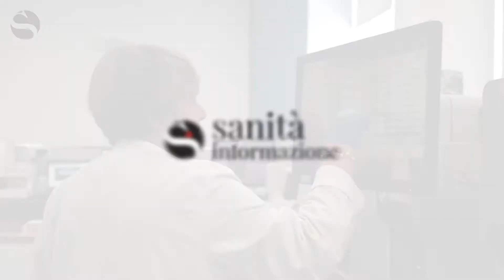Lotta al colesterolo, Arca (Sapienza): «Il futuro è nei registri osservazionali»